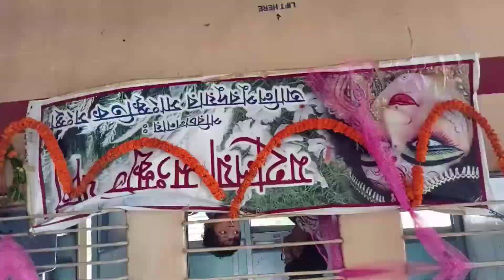মহালয়া সংস্কৃতি যাত্রা আলিপুরদুয়ার 2022